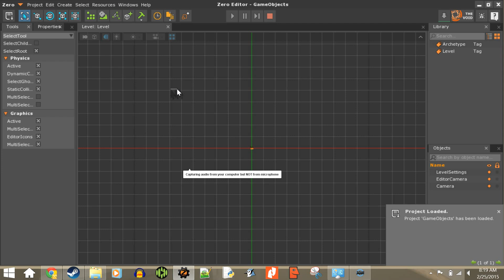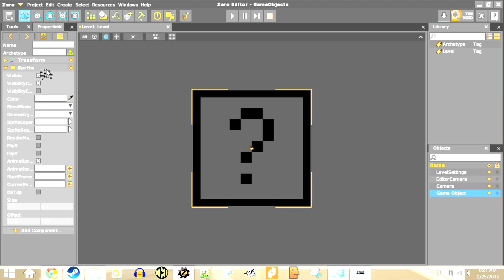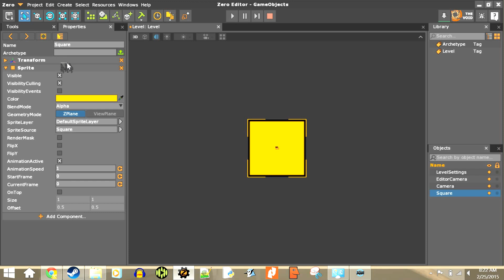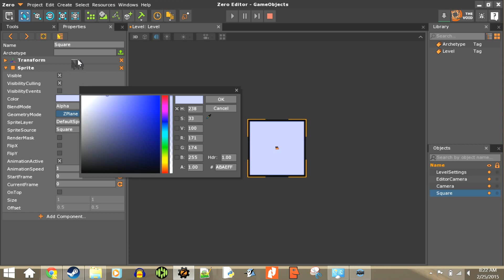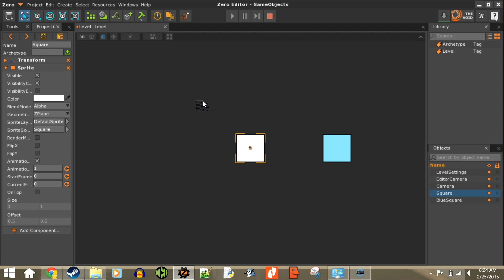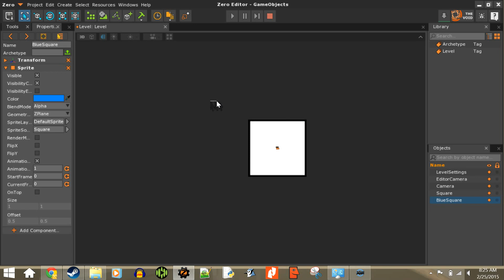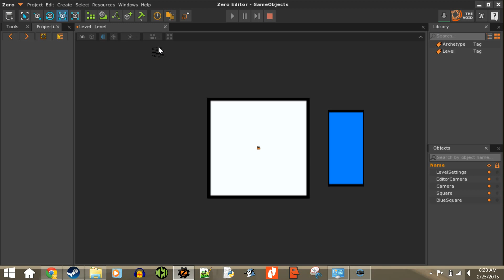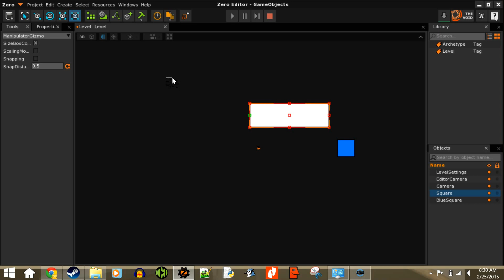Chapter 3 - Game Objects | Video Game Programming Level 1 by ERTC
Covers:
Creating objects
Running the game
Searching
TranslateGizmo
RotateGizmo
ScaleGizmo
Area component
ManipulatorGizmo